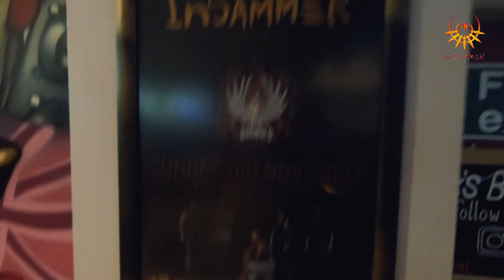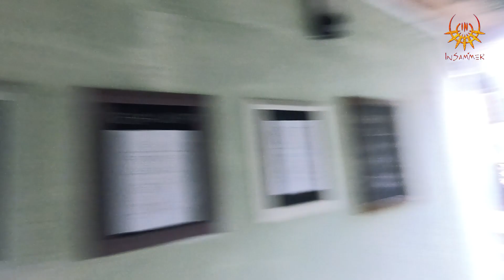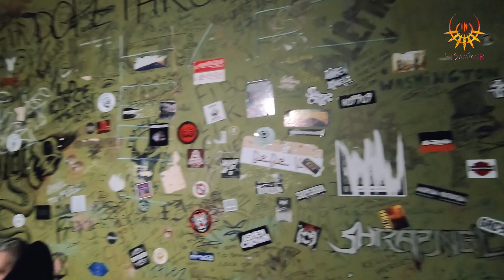InSammer - UK tour diary (November, 2019)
Follow InSammer on UK tour (November, 2019)
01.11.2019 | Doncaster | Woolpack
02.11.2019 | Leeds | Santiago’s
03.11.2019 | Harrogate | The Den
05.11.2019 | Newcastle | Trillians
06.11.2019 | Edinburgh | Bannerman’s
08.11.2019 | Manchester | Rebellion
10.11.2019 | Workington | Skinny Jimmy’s